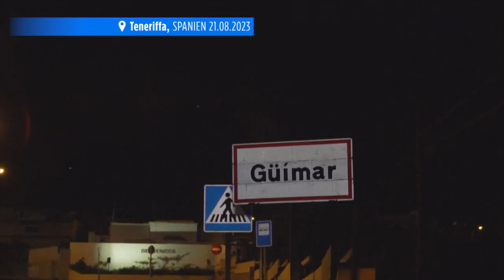Suryoyo Sat Tebe 23.08.2023